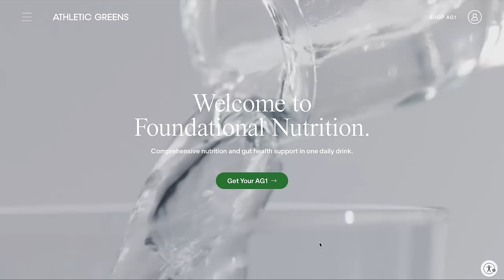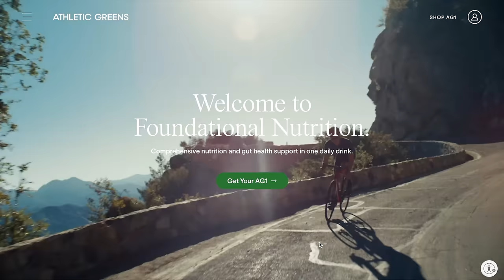I Need To Get this Off My Chest plus Update | Living In a Travel Trailer | Van Life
Sharing some thoughts I need to get off my chest + update | To get a 1 year supply of vitamin D + 5 individual travel packs of FREE with your first purchase, go